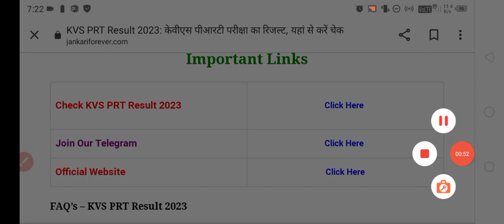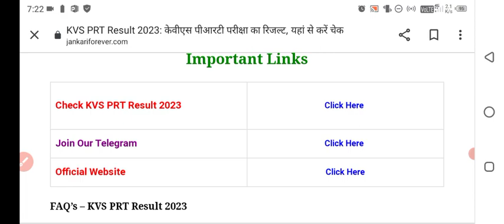Kvsprt result 2023 | Kvs Tgt Pgt Prt result 2023 Kab aayegi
Kvs Tgt Pgt Prt result  Key pdf Download Link 2023 |
Kvs Tgt Pgt Prt result  2023 Kaise Dekhe ?
Kvs Tgt Pgt Prt result Pgt Prt result  2023 ?
How to Download Kvs Tgt Pgt Prt result 2023 ?
Kvs result  2023 Kaise Dekhe ? How to Check Kvs Tgt Pgt Prt result 2023 ? Kvs Download Link
Kvs result  2023 Kaise Dekhe ? How to Check Kvs Tgt Pgt Prt result 2023 ? Question Paper LinkKvs Question Paper 2023 Kaise Dekhe ?
Kvs result  2023 Kaise Download Kare ?
How to Download Kvs Tgt Pgt Prt Question Paper 2023 ?
Kvs TGT PGT PRT result  2023 Kaise Download Kare ?
How to Download Kvs Tgt Pgt Prt result
Kvs result  2023 Kaise Dekhe ? Kvs TGT PGT PRT Answer Key 2023 Kaise Check Kare ? Response Sheet
Kvs TGT Answer Key 2023 Kaise Dekhe ?
Kvs Tgt Answer Key 2023 Kaise Download Kare ?
Kvs Tgt Response Sheet 2023 KaiseKvs Non Teaching Post question paper 2023 Kaise Download Kare ?
How to Download Kvs Tgt Pgt Prt Non Teaching Response Sheet 2023 ?
Kvs Question Paper Kvs result 2023  | Kvs Tgt Pgt Prt Answer result 2023 Kab aayegi|KVS PRT result 2023 Kaise Download Kare ?
Kvs PRT Question Paper 2023 Download Link

How to Download Kvs Tgt Pgt Prt Answer Key 2023 ?
Kvs Tgt Question Paper 2023 Kaise Check Kare ?
Kvs Tgt Question Paper 2023 Kaise Download Kare ?
Kvs PGT Answer Key 2023 Kaise Dekhe ?
How to Download Kvs Pgt Answer Key 2023 ?